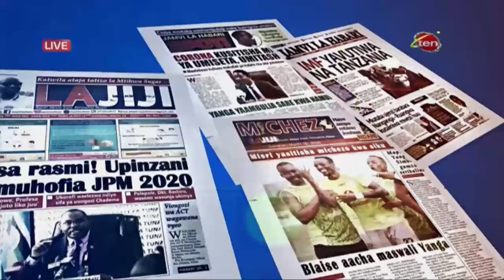BARAGUMULIVE : TAHADHARI YA CORONA VYOMBO VYA USAFIRI WA UMMA - 26.03.2020